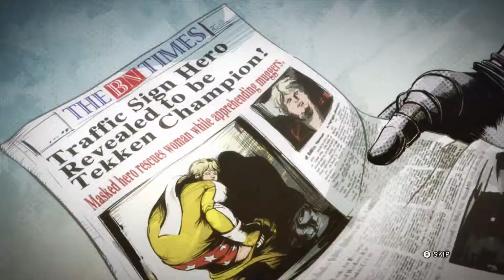Robert Richards (Bob) - Ending